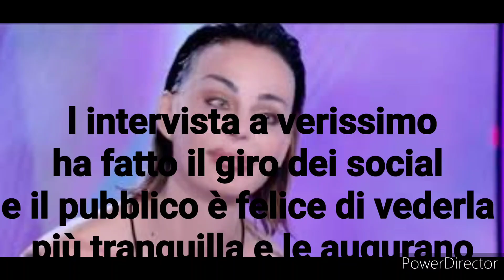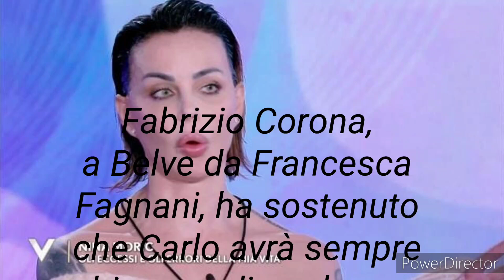Verissimo Nina Moric Irriconoscibile.Le verità incomprensibili ,il pubblico confuso.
Nina Moric a verissimo